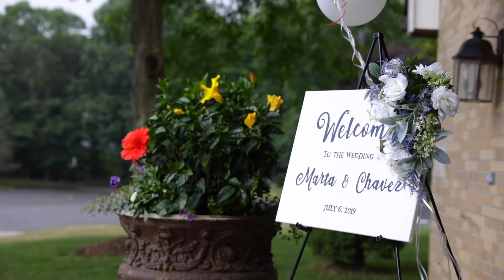Marta + Chavez | All the Feels | Short Preview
All the feels with Marta + Chavez! Congrats to the newlyweds from last weekend, the rain held off just enough for us to capture some perfect moments!
Hair + Makeup: R+S Hair and Makeup – Rachel Keeler
Church: St Lawrence Church
Creatives: Edgerton Park Hamden
Venue: Fantasia
Photography: Monika Satur Photography
Entertainment: Vox Polonia
Cinema: MV Film Productions